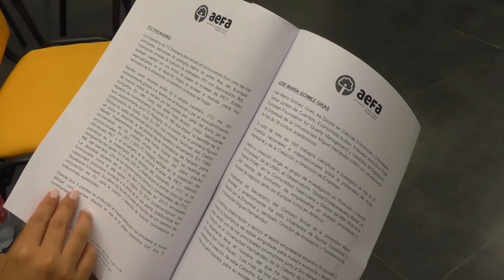Cableworld, CCS Arquitectos e ITC Packaging, ganadores de los Premios AEFA 2022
Son empresas con distintas especializaciones pero con algo en común y que caracteriza a la empresa familiar: una visión a largo plazo, por esto, entre otras cosas, AEFA este año 2022 galardonará a Cableworld, CCS Arquitectos, ITC Packaging

En la rueda de presentación de la vigesimo séptima edición de los premios de la Asociación de la Empresa Familiar Provincia de Alicante han estado presentes junto a su presidenta, el diputado de Innovación, Juan de Dios Navarro, el director comercial de CaixaBank y Carmen Robles, presidenta de la Fundación Manuel Peláez.

Todos ellos, han puesto en valor la trayectoria empresarial y familiar de las empresas elegidas por ser ejemplos de innovación, emprendimiento, competitividad pero también de solidaridad gracias a sus fundaciones.

La gala de la Asociación de la Empresa Familiar de la provincia de Alicante será el 20 de septiembre a las 12h en el Teatro Castelar de Elda, un escenario que cuenta con más de 110 años de vida y donde José María Gómez Gras recibirá el premio Don Manuel Peláez Castillo por su trabajo académico, científico e investigador y su apoyo al tejido empresarial alicantino.